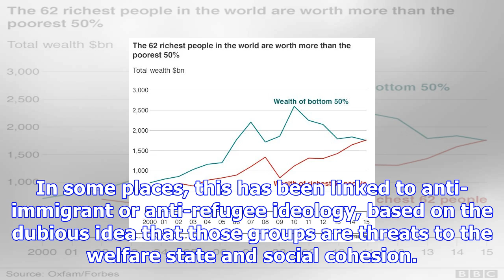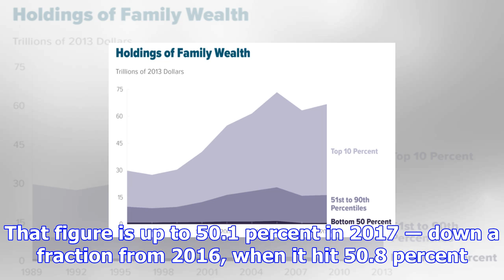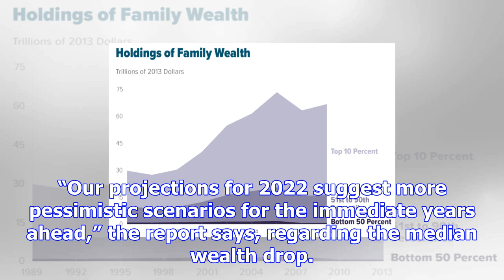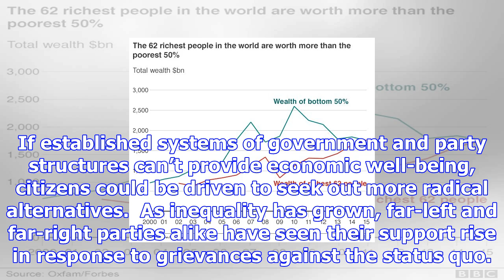The top 1 percent owns over half of the world's household wealth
Around half of the world’s household wealth is in the hands of the richest 1 percent of adults, acco...